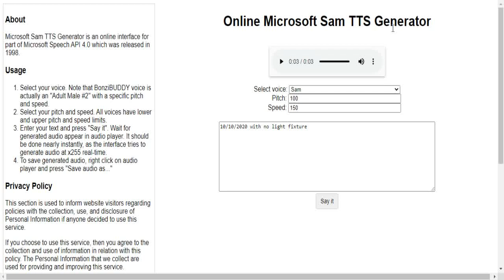October 10th 2020 with No Light Fixture